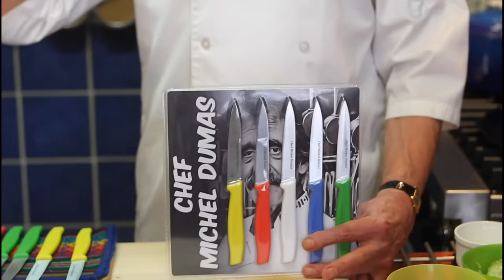Linguine carbonara classique